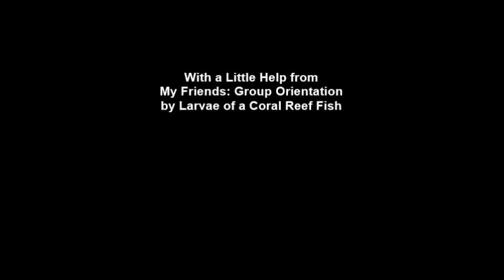With a Little Help from My Friends: Group Orientation by Larvae of a Coral Reef Fish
With a Little Help from My Friends: Group Orientation by Larvae of a Coral Reef Fish. Jean-Olivier Irisson et al (2015), PLoS ONE

Theory and some empirical evidence suggest that groups of animals orient better than isolated individuals. We present the first test of this hypothesis for pelagic marine larvae, at the stage of settlement, when orientation is critical to find a habitat. We compare the in situ behaviour of individuals and groups of 10–12 Chromis atripectoralis (reef fish of the family Pomacentridae), off Lizard Island, Great Barrier Reef. Larvae are observed by divers or with a drifting image recording device. With both methods, groups orient cardinally while isolated individuals do not display significant orientation. Groups also swim on a 15% straighter course (i.e. are better at keeping a bearing) and 7% faster than individuals. A body of observations collected in this study suggest that enhanced group orientation emerges from simple group dynamics rather than from the presence of more skilful leaders.